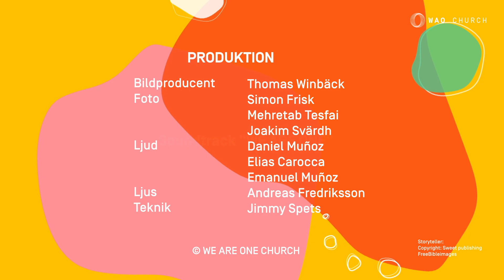WAO KIDS Show säsong 2, avsnitt 08: Gud är min pappa!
En show för alla barn där ute!

Följ med in i studion tillsammans med alla barn, programledare och Husky! Det kommer bli ett fartfyllt program med tävlingar, testpatrullen och spännande bibelberättelser.